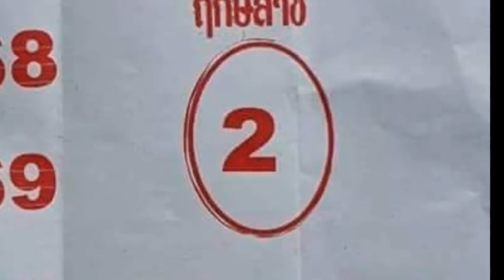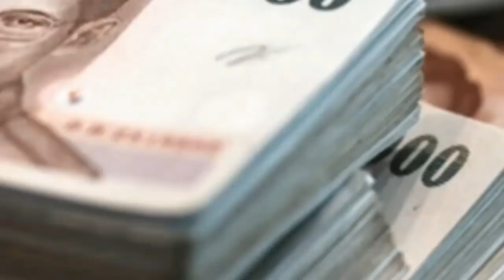เลขเด็ด หวยเด่น 7 เซียน แม่นวิ่ง เข้าทุกงวด 1/2/61